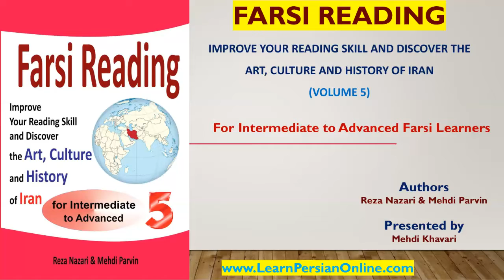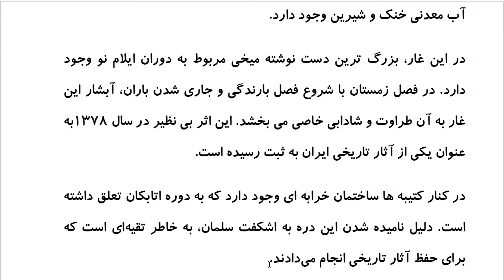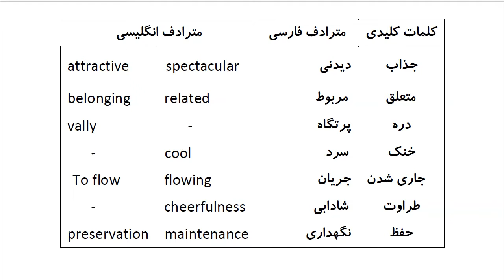Farsi Reading: For Intermediate to Advanced Farsi Learners: Book 5 - Lesson 46